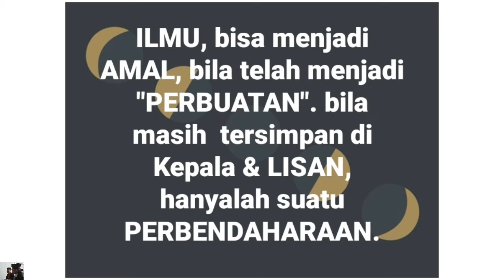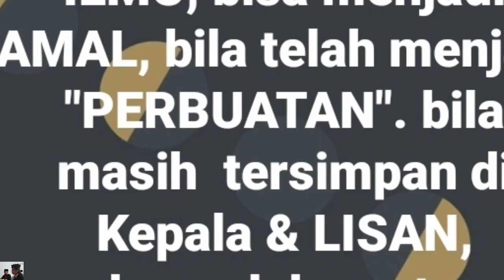Peduli kasih...santunan teman sekolah "LEK WANDI " Penyandang Tuna Netra yg Hidup sebatang kara.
Lek Wandi... hidup  sebatang kara sementara dalam kondisi cacat Tuna netra.
menggantungkan hidup sehari hari nya dengan usaha ternak kambing.

Dengan tetap semangat untuk tetap bertahan,meski keadaan yang sungguh memprihatinkan. Melihat keadaan yang begitu Teman teman sekolah seangkatan.
di SMP Mihammadiyah 1
Ngrambe Ngawi Jatim terpanggil dari rasa Impatinya, kemudian dengan gotong royong, memberikan sedikit Santunan.

Meski tak banyak namun, yang terpenting adalah Rasa Peduli yang dimiliki oleh teman  teman itu. Cukup membantu dan buku ada ikatan solidaritas kesetia kawanan.
Semoga Berkah dan menjadi amal Baik Allahu Akbar.